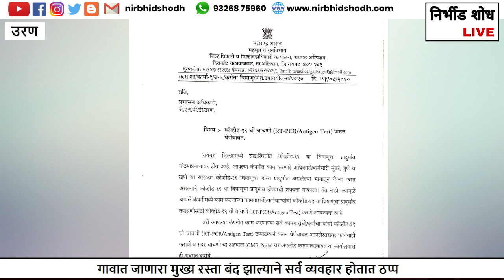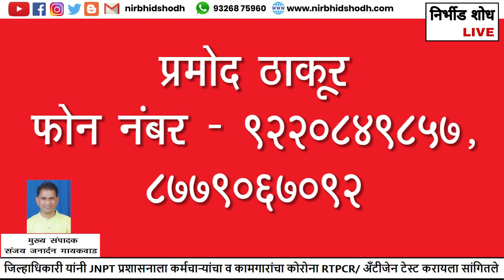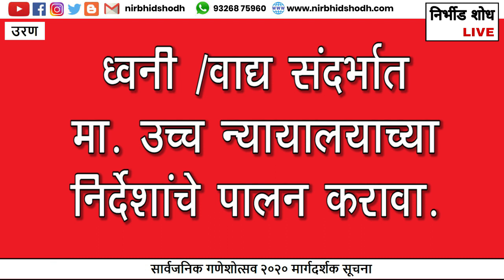Nirbhid Shodh Live l निर्भीड शोध तर्फे उरणच्या महत्वाच्या बातम्या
निर्भीड शोध तर्फे उरणच्या महत्वाच्या बातम्या.

१) जिल्हाधिकारी यांनी JNPT प्रशासनाला कर्मचाऱ्यांचा व कामगारांचा कोरोना RTPCR/ अँटीजेन टेस्ट करायला सांगितले
२) दास्तान फाटा ते बेलपाडा गावापर्यंतचा रस्ता पावसाळ्यात जातो पाण्यात
३) राष्ट्रीय मूलनिवासी बहुजन कर्मचारी संघाच्या राज्य उपाध्यक्ष पदी संतोष रोहिदास घरत
४) नवघर येथील अंगणवाडीत पावसाचे पाणी गळत असल्याने ताडपत्री टाकण्याची मागणी
५) सार्वजनिक गणेशोत्सव २०२० मार्गदर्शक सूचना
६) वीस दिवस कोंढरीपाड्यात पाणी नाही
७) सावरखार येथील पटांगणात वृक्षरोपण
८) चिरनेर येथे भलामोठा अजगर
९) गौरी गणपतीचे आगमन.

Uran, Raigad.